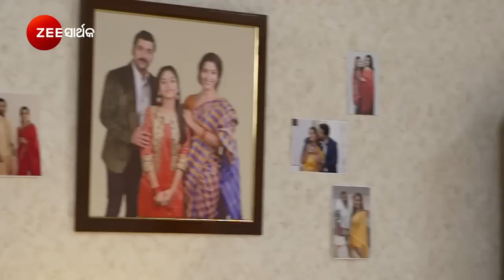Sarbajita Anu - ସର୍ବଜିତା ଅନୁ - Mon to Sat, 8 PM - Zee Sarthak - Full Ep on Zee5-Link in Desc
Anu, a sacrificing and dutiful wife, is forced to take charge of the family and business when fate separates her from her husband Aditya.